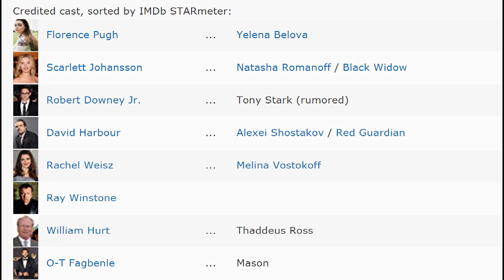REISSUE of Hot Toys Iron Man Mk 47 (Mark XLVII) Diecast 1/6 Scale MMS 427 D19 ?Black Widow?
Send me stuff:
Siri Emerald
4005 Manzanita Ave, Ste 6 PMB 109
Carmichael, California
95608

This is my preview video of the REISSUE of the Hot Toys Iron Man Mk 47 (Mark XLVII) MMS 427 D19 originally from the Spider-Man Homecoming movie. something new in my collection.

SPIDER-MAN: HOMECOMING
IRON MAN MARK XLVII
1/6TH SCALE COLLECTIBLE FIGURE

The Spider-Man: Homecoming - 1/6th scale Mark XLVII Collectible Figure gained incredible popularity in the initial release, and now Hot Toys is excited to reissue the amazing 1/6th scale Mark XLVII Collectible Figure from Spider-Man: Homecoming for fans who had missed their pre-order opportunity earlier!

With remarkable movie-accuracy, the 1/6th scale diecast figure stands approximately 32cm tall, features the streamlined armor painted in metallic red and gold colors with a distinctive two-toned silver color around the mid-section, LED light-up functions scattered throughout the armor, a newly painted Tony Stark head sculpt, an interchangeable LED light-up helmeted head, an interchangeable empty helmet which emulates the suit in remote control mode, highly detailed accessories including a pair of glasses wearable on Tony’s head sculpt, a mini-repulsors deployer with two articulated mini-repulsors, thrust fire effect parts and a specially designed figure stand.

It’s the perfect chance to recruit this remarkable Iron Man figure to your Marvel collection!

SPECIFICATIONS
PRODUCT CODE: MMS 427 D19
PRODUCT NAME: IRON MAN MARK XLVII
HEIGHT: APPROXIMATELY 32 CM TALL
POINTS OF ARTICULATIONS: 30
SPECIAL FEATURES:
NEWLY PAINTED HEAD SCULPT
MADE WITH DIECAST MATERIAL
METALLIC RED, GOLD, SILVER AND DARK SILVER COLORED PAINTING ON THE SLEEK AND STREAMLINE MARK XLVII ARMOR DESIGN

ARTISTS:
HEAD SCULPTED BY KOJUN
HEAD PAINTED BY JC. HONG
HEAD ART DIRECTED BY JC. HONG

The 1/6th scale Mark XLVII Collectible Figure specially features:
- Authentic and detailed likeness of Mark XLVII in Spider-Man: Homecoming
- Newly painted head sculpt with authentic likeness of Robert Downey Jr. as Tony Stark in the movie
- Movie-accurate facial features with detailed beard, wrinkles and skin texture
1 interchangeable helmeted head with LED light-up function (white light, battery operated)
1 interchangeable empty helmet with detachable mask
- Approximately 32 cm tall
- Contains diecast material
- Over 30 points of articulations
- Special features on armor:
- 28 LED light-up points throughout parts of the armor (white light, battery operated)
1 pair of interchangeable shoulder armor (regular, missile firing)
1 pair of interchangeable forearm armor (regular, missile firing)
- Fully deployed air flaps at back of the armor
1 chest armor (can be detached to reveal interior mechanical design)
4 pairs of interchangeable hands including:
1 pair of fists
1 pair of hands with articulated fingers and light-up repulsors (white light, battery operated)
1 pair of battle palms with light-up repulsor (white light, battery operated)
1 pair of hands with real-like thrust fire effect
- Articulations on waist armor which allow flexible movement

Accessories:
1 pair of grey colored lens glasses
1 mini-repulsors deployer with dynamic stand
2 articulated mini-repulsors
2 real-like thrust fire accessories attachable to the mini-repulsors and the deployer emulating the repulsors being launched
2 real-like thrust fire accessories attachable to the feet of the figure
- Figure stand with character nameplate and the movie logo

Release date: Approximately Q4, 2020 – Q1, 2021

Music published on Jun 14, 2017